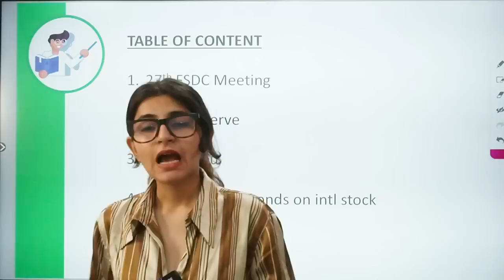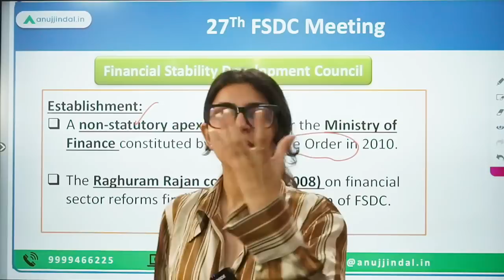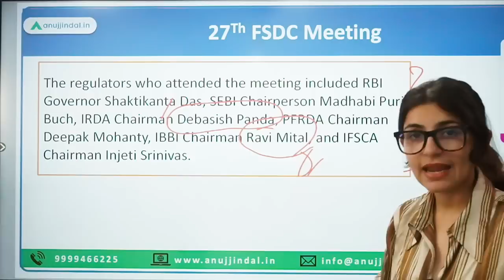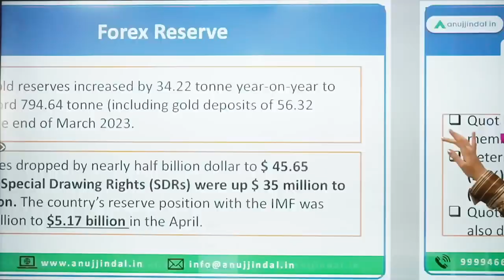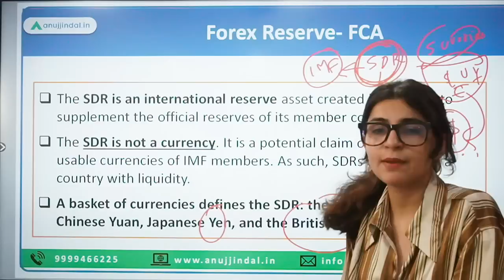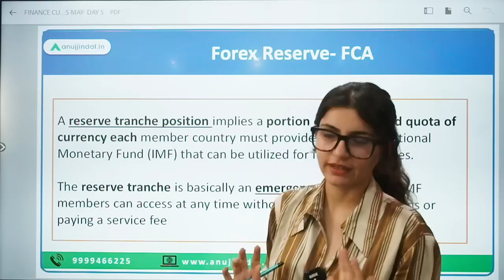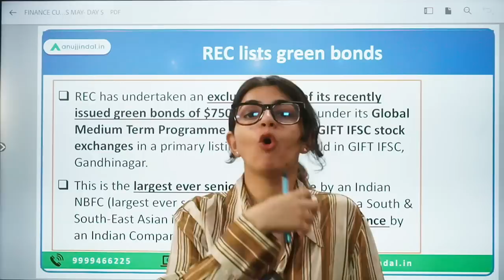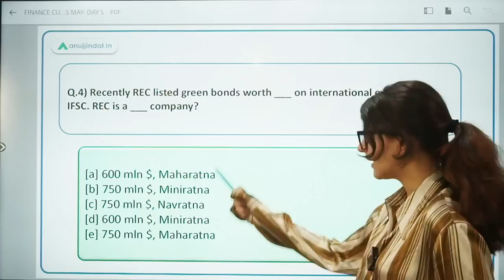RBI Grade B | RBI 24*7 Current Affairs | FSDC Meeting | Forex Reserve | May 23,Day 05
Today will be an interesting day as we’ll study about 27th FSDC meeting, Forex Reserve, IFSCA Mou.